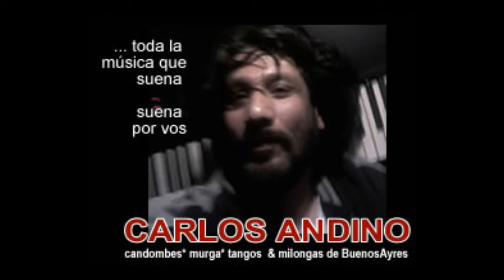Carlos Andino+Daniel Mir¨Gustavo Benavidez "Canciones desnudas" - "Polenta con pajarito"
Carlos Andino + Daniel Mir + Gustavo Benavidez
en
"CANCIONES DESNUDAS"

"POLENTA CON PAJARITO"
de Carlos Andino

"Los Arcanos"
Café y Teatro
Colegiales